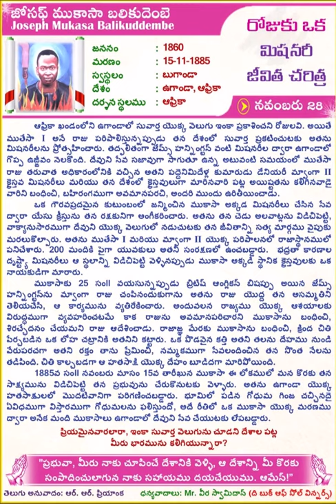Joseph Mukasa _Daily One Missionary Biography (Telugu)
Daily One Missionary Biography (Telugu)